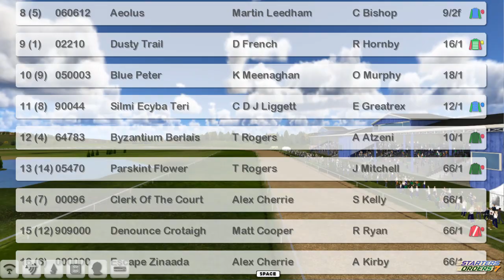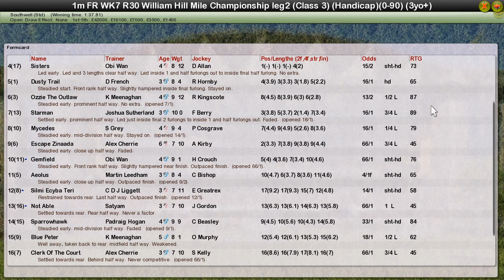FR WK7 R30 William Hill Mile Championship Leg 2